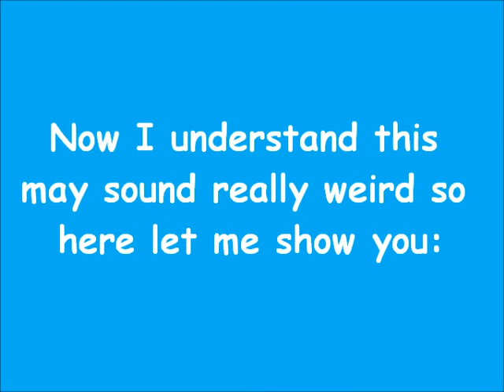Mole Teaches Us "The Badger Song"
My counselor Mole at Camp Deer Lake teaches a "The Badger Song" which she learned on her school field trip in Wales